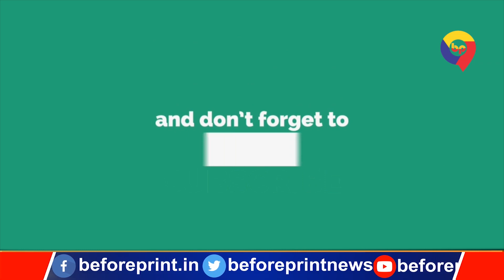मुकेश सहनी ने तेजस्‍वी यादव को लेकर कह दी ये बड़ी बात, सुनिए क्या कहा?